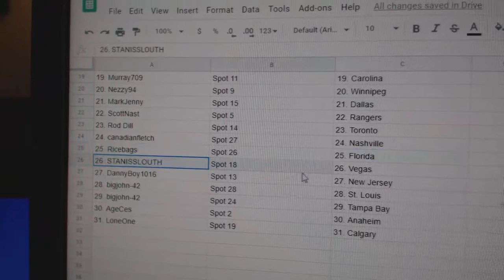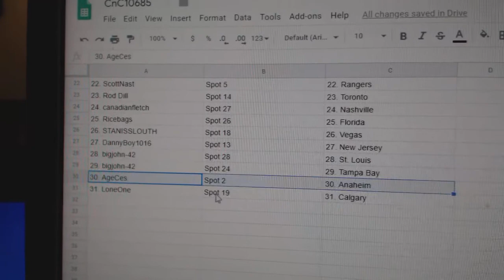Team Randoms - C&C GB #10,685